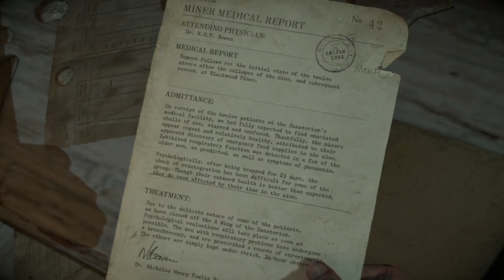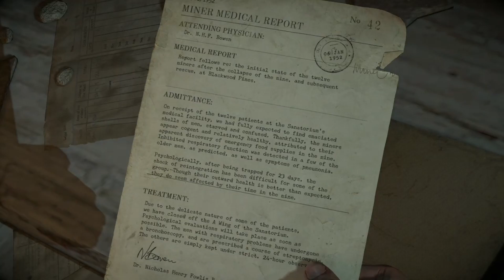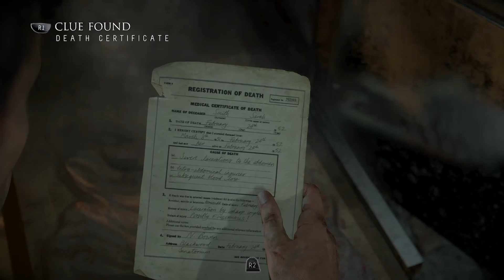Until Dawn - Lets Play EP 7 Dread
During a party at her lodge on Blackwood Mountain, a cruel prank causes Hannah Washington (Ella Lentini) to run into the woods. Hannah's twin sister Beth (also Lentini) finds her, but the two are pursued by a flamethrower-wielding stranger (Larry Fessenden), resulting in them falling off a cliff's edge. No bodies are found by the police and the sisters are declared missing.

A year later, Hannah and Beth's brother Josh (Rami Malek) invites the group from the previous party – Hannah's friend Sam Giddings (Hayden Panettiere), Josh's friend Chris Hartley (Noah Fleiss), Chris' mutual love interest Ashley Brown (Galadriel Stineman), new couple Emily Davis (Nichole Sakura) and Matt Taylor (Jordan Fisher), Emily's ex-boyfriend Mike Munroe (Brett Dalton), and Mike's new girlfriend Jessica Riley (Meaghan Martin) – back to the lodge. Despite tensions between members of the group and reservations about returning after the tragedy that occurred, all seven accept Josh's invitation. Each member of the group arrives at the lodge through a cable car before engaging in separate activities on the mountain.